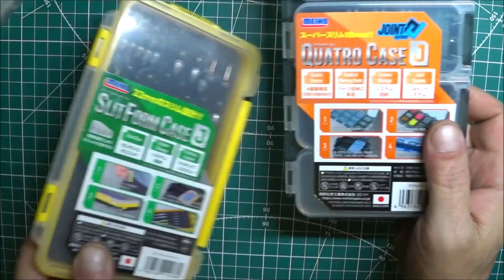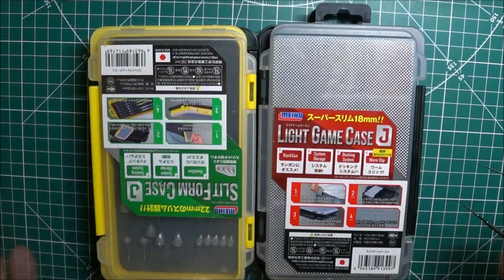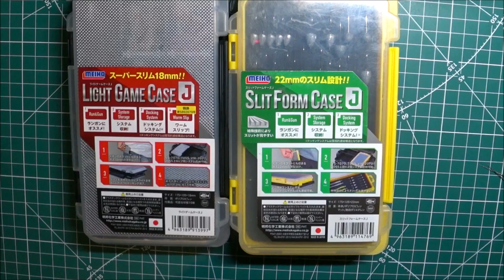НОВИНКИ КОРОБОК ОТ MEIH0 ДЛЯ МИКРО-ДЖИГА И НЕ ТОЛЬКО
Коробка Meiho Quatro Case J, Набор мотовил Meiho Shikakemaki Stocker 3, Коробка Meiho Bait Cooler 203, Расширитель отверстий для мормышек. Новинки к новому сезону 2022.